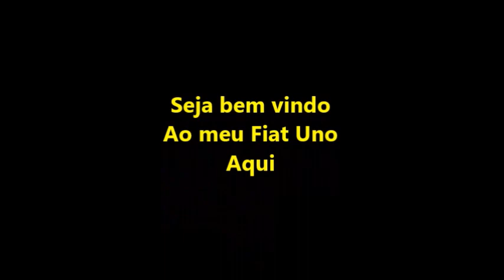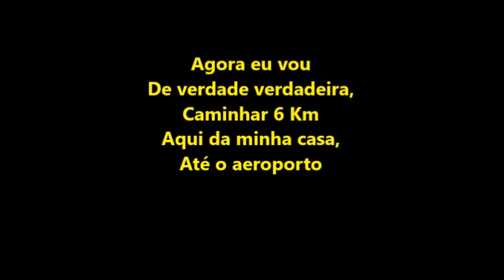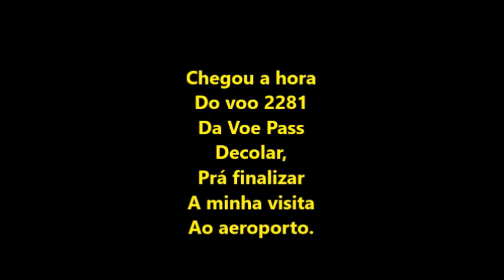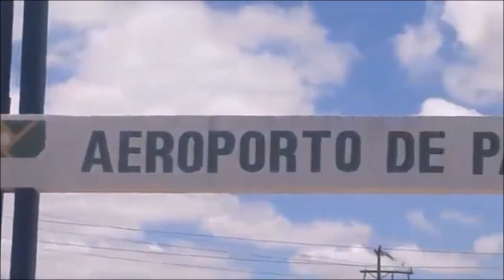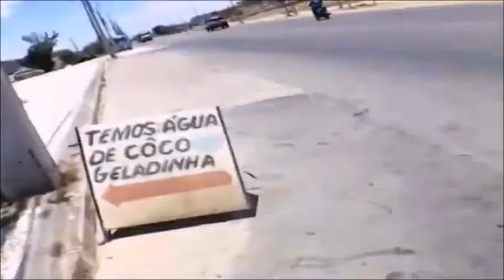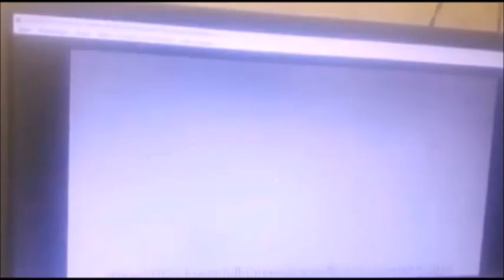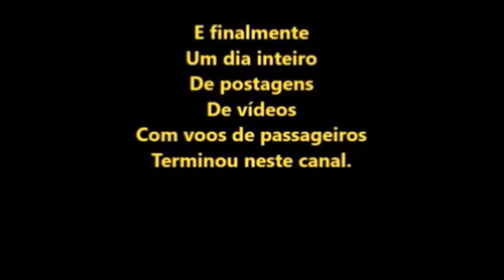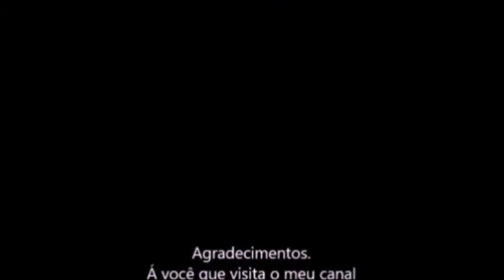Aonde eu estava em 23 de Outubro de 2023 num dia de Segunda Feira??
Eu estava dormindo numa manhã de Segunda Feira 23/10/2023 e que eu estava sonhando que finalmente eu estava  inaugurando 1 Fiat Uno prá ir visitar o aeroporto de Paulo Afonso-Ba,,
Acordei na minha cama vestido de piloto de avião de verdade,
Mas porém acordei de uma tremenda inlusão de nunca e já mais ter comprado nenhum carro e nunca ter tirado nenhuma CNH na minha vida até esta data,
E tive que me conformar em continuar a minha vida de pedestre andando 6 Km á pé até o aeroporto de Paulo Afonso-Ba,
E como desta vez o dia do aviador caiu numa Segunda Feira,
E prá minha felicidade tinha 1 voo da Passaredo com os prefíxos Voo  Voe Pass 2280 pousando as 10:33hs e voo Voe Pass 2281 decolando as 11:05hs no aeroporto de Paulo Afonso-Ba,
E as 12:00hs eu já estava na minha casa trabalhando edições de aviação prá o Youtube por 1 dia inteiro,

E novamente passei uma tarde inteira no meu quarto trabalhando edições de aviação até que as 20:00hs resolvi procurar alguma aeronave que infelismente não apareceu no céu...

E de novo desta vez voltei ao meu quarto prá terminar as edições de aviação no Youtube,...
E prá finalmente finalizar este dia do aviador de 23/10/2023,

Ao menos eu posso comemorar que eu dormi vestido com a minha roupa de piloto de avião.
Pois é minha rotina todo santo dia poder dormir e acordar com a minha roupa de piloto de avião antes e durante e depois do dia 23 de Outubro de cada ano de minha vida comemorando o dia do aviador .

E meu hábito de vestir roupa de piloto de avião não é só no dia 23 de
Outubro de cada ano de minha vida,

Mais é todos os 365 dias de cada ano de minha vida, e eu vivo 24 horas
por dia vestido de piloto de avião.

E neste dia 23 de Outubro de 2023 é lógico que eu acordei feliz da
vida por poder comemorar mais um dia do aviador,

Só que desta vez tinha pelo menos 1 voo de passageiros no aeroporto á 6 km de minha casa,
, E lamento que neste dia eu ainda não tinha um breve de piloto de avião prá pilotar algum avião,
E assim as 00:01hs de 24/10/2023,,,,,,, 1 minuto após o fim deste dia
dia aviador de 23/10/2023

Eu cai na minha cama com o maior prazer de minha vida, vestido com
minha roupa de  piloto de avião e voltei a dormir feliz da vida por
ter vivido mais um dia do aviador.